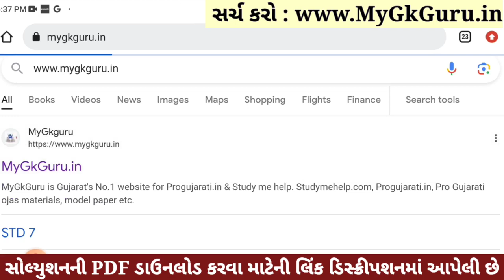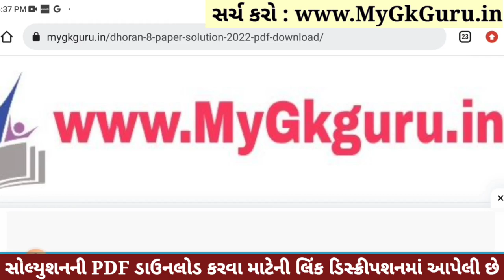💥 Std 8 Science Paper Solution 2023 80 Marks, Dhoran 8 Vigyan Paper Solution 2023 Std 8 Science